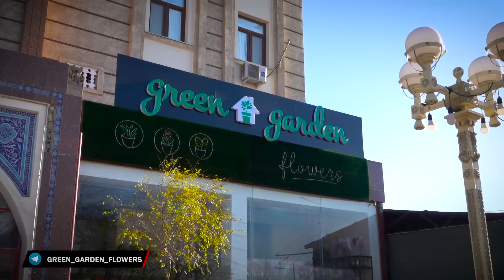ЧЕТ ЭЛДАН КЕЛТИРИЛГАН ГУЛЛАР ЭНДИ УРГАНЧДА! НАРХЛАРИ АРЗОН!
GREEN GARDEN FLOWERS